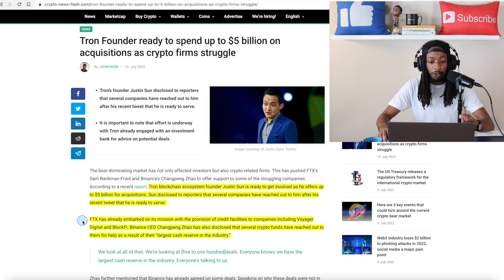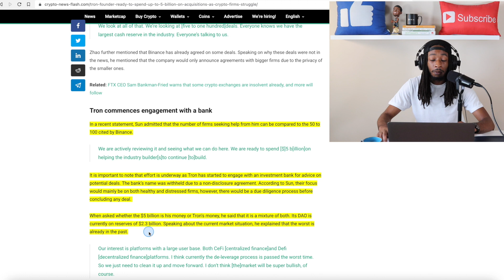Tron News Today | 5 Billion on Crypto Companies?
Justin Sun founder of Tron made a statement he is looking to spend 5 Billion on struggling crypto firms.  What could this mean for the Tron blockchain and ecosystem?  Regarding this latest Tron news could this add value to the native crypto TRX?